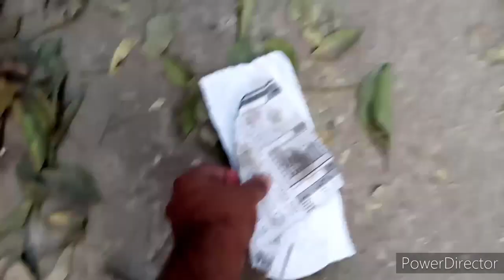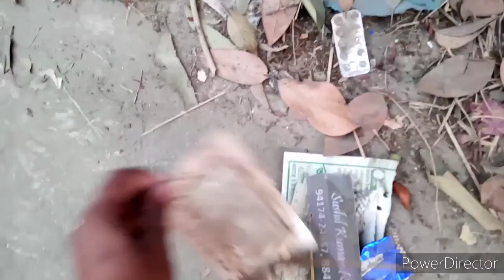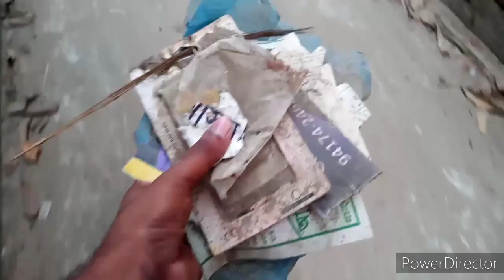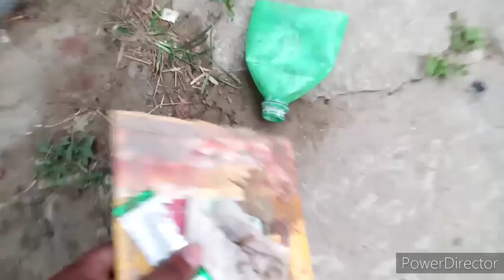This Monday morning I tried to cleaning the walking road || 29-03-2021🌍🌏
@cleanplanet - 29/03/2021
Friends, today is Monday 29 March 2021 (আজ সোমবার ২৯ মার্চ ২০২১).

I woke up at 6 this morning.I woke up and went for a walking in the small road of our village.So friends when I was walking down the street, then I saw some polluted garbage on that road.Then I decided to clean up that garbage.And I cleared all garbage from the road.I threw that garbage in the dustbin of our city's municipality.I made a video while clearing that road.I shared the video with you here.In the video you will see my walking road cleaning mission this Monday morning.See my walking road cleaning mission in this Monday (29/03/2021) morning🖕.